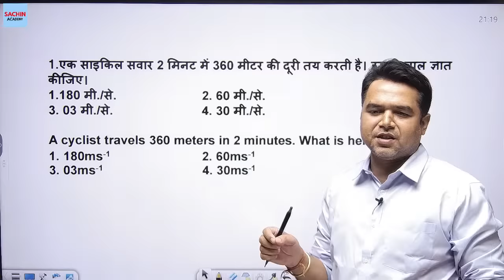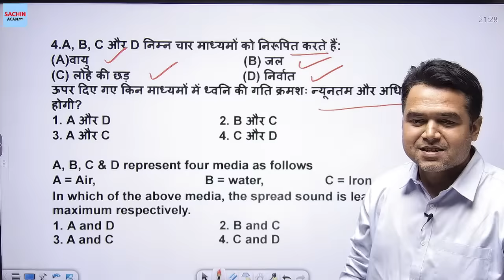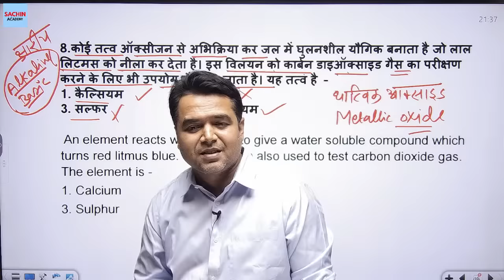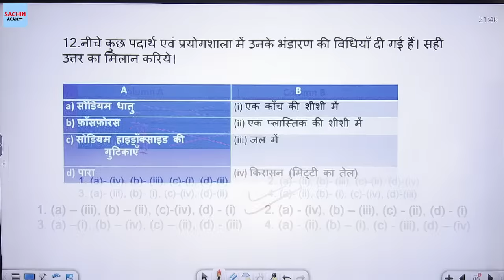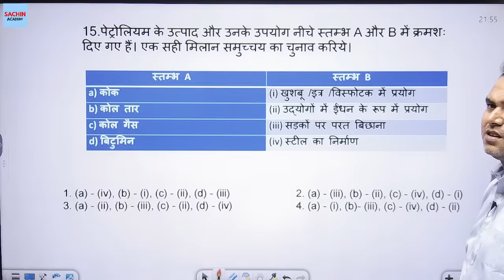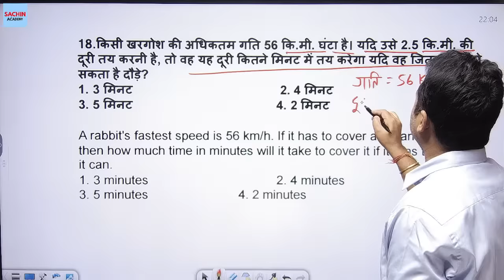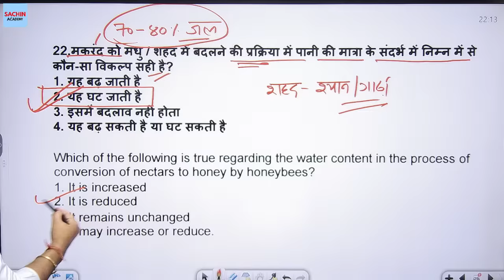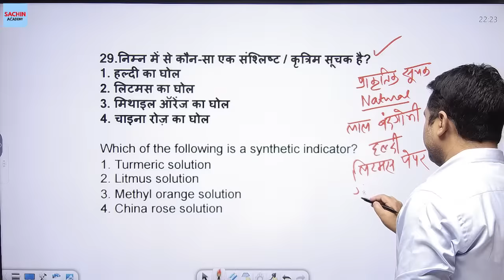CTET 21 JAN SCIENCE Class by Sachin Academy Live 9:15pm